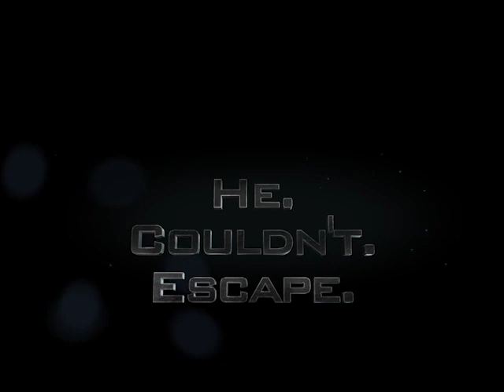L.A.ne: Beach Detective Trailer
Los Angeles detective Lane "L.A.ne" Koivu ventures to New York City to crack a case.